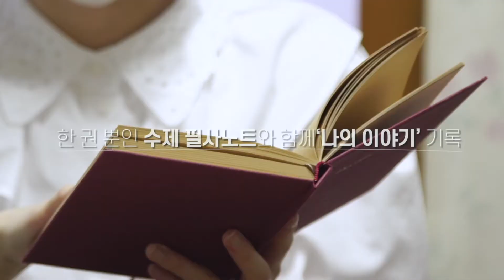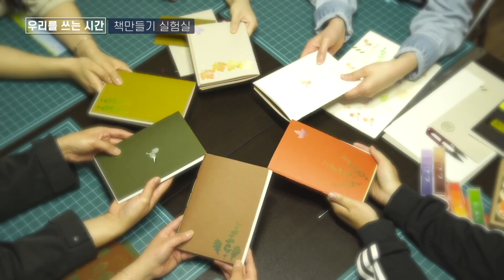2020 문화다양성 주간 로컬콜라보레이션 '책만들기 실험실 이승희'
2020 문화다양성 주간
로컬콜라보레이션 [우리를 쓰는 시간×100일 필사프로젝트]
: 100일 수제 필사노트 제작자·책만들기실험실 ‘이승희’ 문화기획자
 “100일 필사프로젝트의 시작, 책만들기 워크샵”
: 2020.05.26.(화) / 독립서점 북메리카노

*100일 필사프로젝트는?
유네스코의 ‘행동하라 Do one thing!’을 사용 1일1기록, 1일1문화다양성을 다짐하며 필사노트를 제작했습니다. 우리의 ‘100일 필사프로젝트’는 6월 15일부터 9월 22일까지 100일간
20명의 참여자와 함께 ‘나의 문화다양성’을 기록합니다.